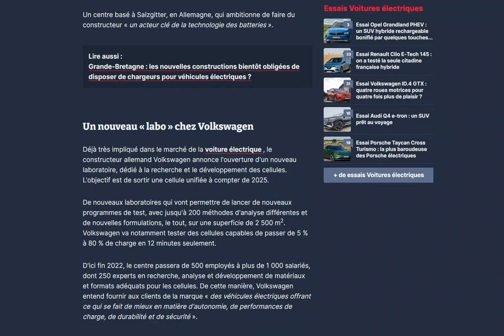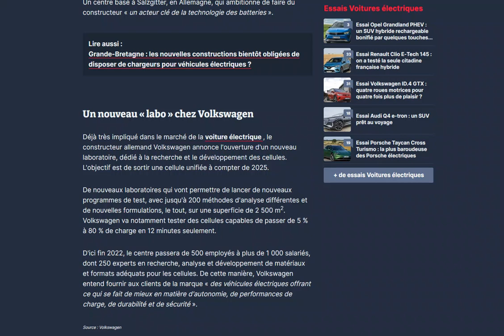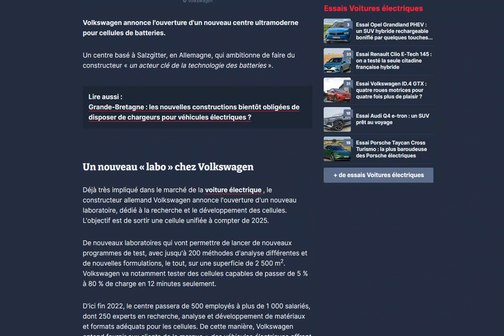Volkswagen ouvre un nouveau centre de recherche sur les cellules de batterie en Allemagne !